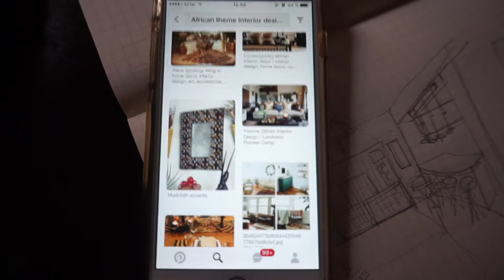CHOOSING A COLOUR SCHEME VLOG#9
Welcome to the official nkoreraTV E Youtube channel. For DIY projects, v-logs, tv shows and more.